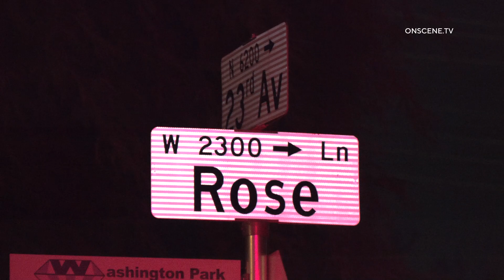Driver Handcuffed After Rollover Crash - September 22, 2023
LOCATION: 23rd Ave & Rose Lane
CITY: Phoenix
DETAILS:

Phoenix Police and Phoenix Fire responded to a vehicle rollover with entrapment on 23rd Ave near Rose Lane.

The collision occurred when a vehicle traveling Southbound on 23rd Ave collided with two parked cars before rolling over.

Firefighters arrived and discovered the driver had self extricated out of the vehicle.

As firefighters were evaluating the driver he became argumentative with first responders and was placed into handcuffs.

He was transported for observation in stable condition to a local hospital.

Police believe alcohol to be a factor but have yet to confirm.